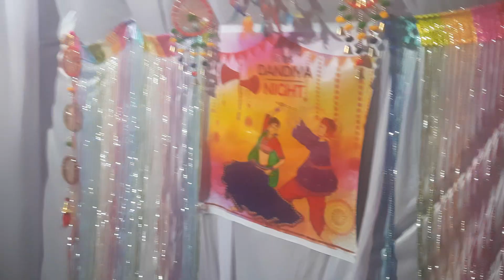Dandiya Mash up